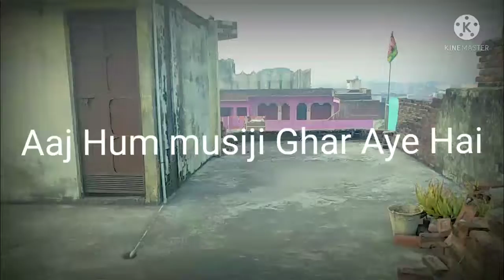villager boy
Mosiji ki yeh Humne bhout masti ki our bhout dino bhad hum Mosiji ke yeh puche thi